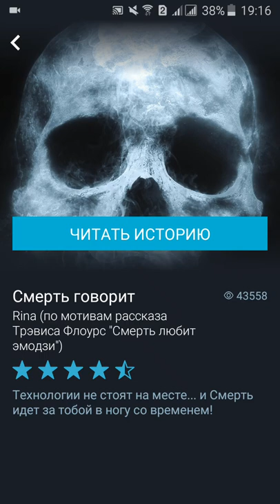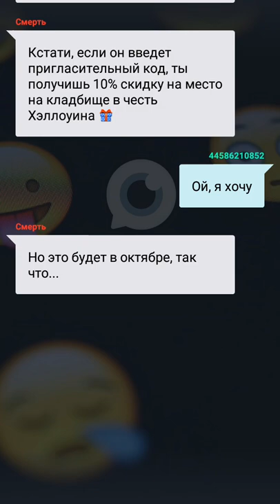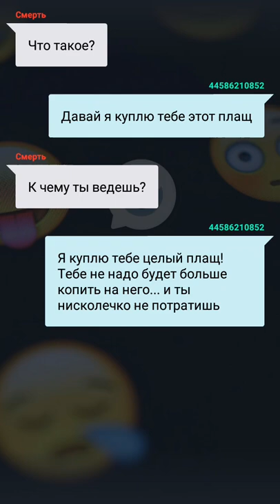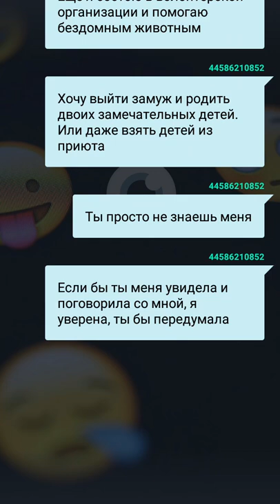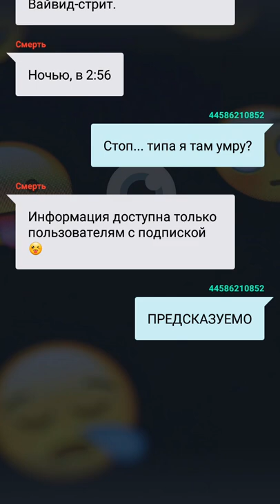Переписка со Смертью "Смерть говорит"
Пугающая и мистическая переписка на нашем канале